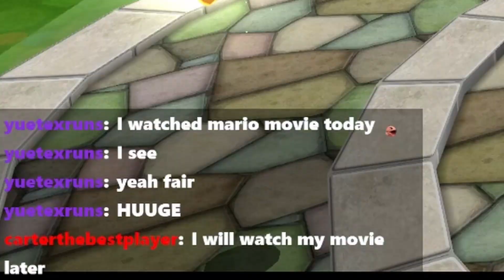YEAH, I GET MANY WOMEN! IN MARIO... M8use Plays Super Mario Galaxy [#2]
0:00 NO CHATTING JUST MARIO
0:53 Enter First World
Playing Super Mario Galaxy on stream! I plan on playing Mario Odyssey (never played), Newer Super Mario Bros. Wii, and more next! Give me ideas, what games should I play next? :D
5/19/2023